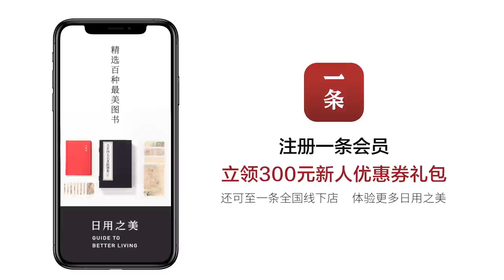他用手機拍了部電影，拿下國際大獎，8月台灣公映He Won an International Award with a Film Made on iPhone, Releasing in August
由廖明毅指導，林柏宏和謝欣穎主演的電影《怪胎》，在今年夏天火了，不僅拿到國際大獎，還將在台灣100多家影院上映。最特別的是，本片為亞洲首部用手机拍攝完成的劇情長片，講述兩個怪胎相遇之後，彼此的怪，不再奇怪。Directed by Liao Ming-yi, Starring Austin Lin and Nikki Hsieh, the film “I Weirdo" became a big hit this summer. It has won an international award and is to be screened in more than 100 cinemas in Taiwan. Most notably, the film is Asia's first feature film shot on an iPhone, telling the story of two weirdos becoming a positive made by two negatives.